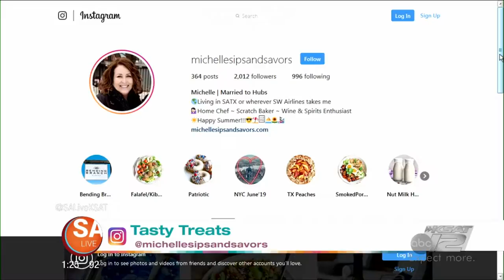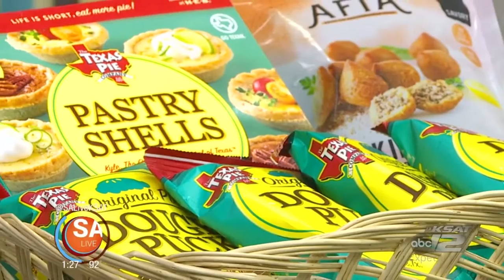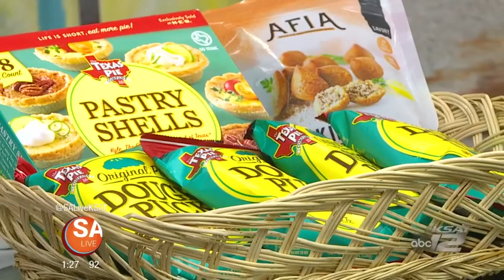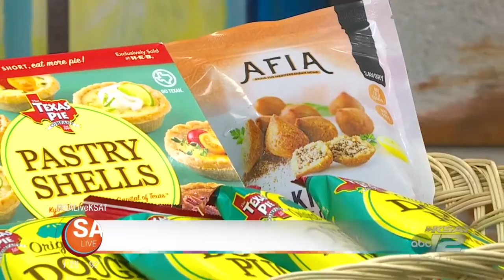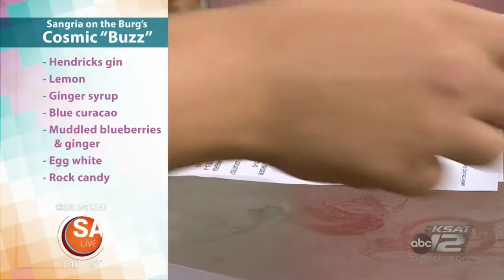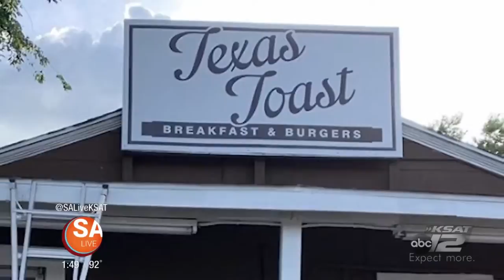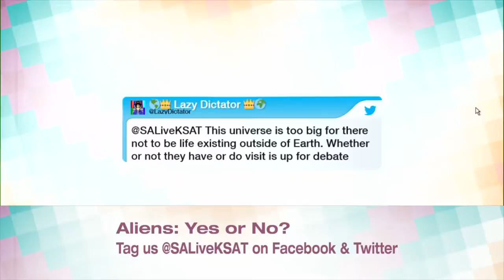SA Live goes to the moon! - July 19, 2019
Fiona, David, Jen and Mike celebrate the 50th anniversary of the lunar landing -- SA Live style!